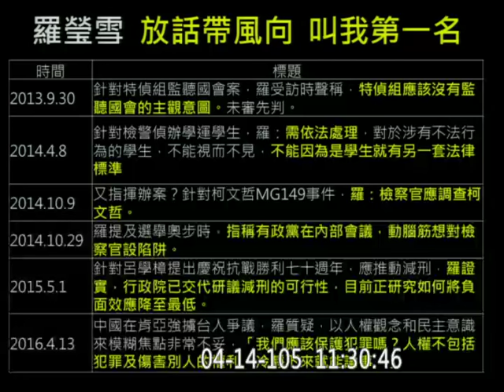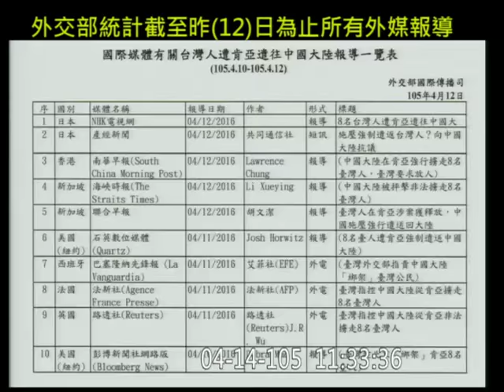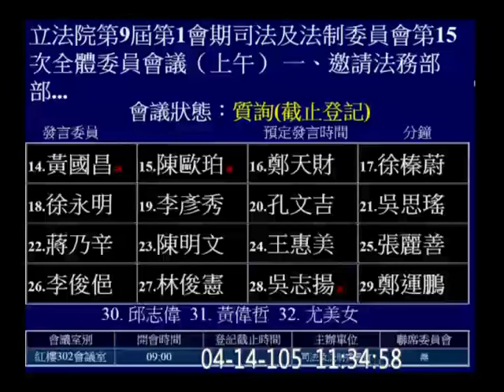20160414 肯亞案 管碧玲 羅瑩雪 司法法制 vod 87672 c18 【立法院演哪齣？】